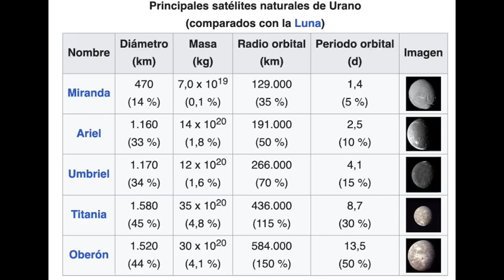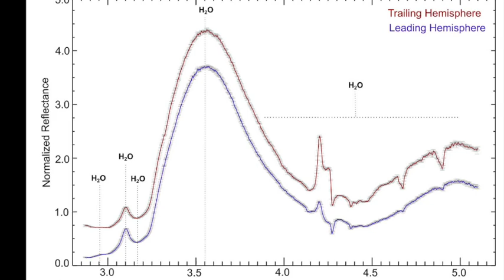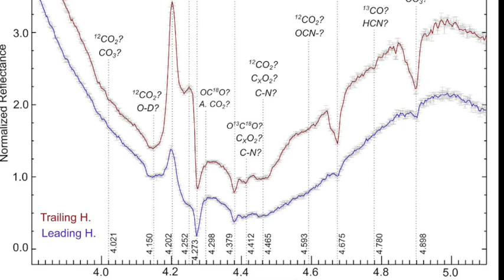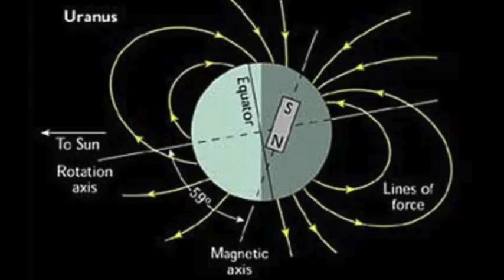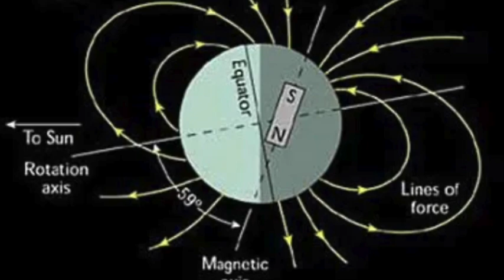Descubrimiento en la Luna Ariel de Urano: ¿Un Océano Subterráneo Produce el Hielo de CO2?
Descubre los Secretos de Ariel, la Luna de Urano
En este video exploraremos los fascinantes descubrimientos sobre Ariel, una de las lunas más enigmáticas de Urano. ¿Sabías que su superficie está cubierta de hielo de dióxido de carbono, especialmente en su hemisferio posterior? ¡Esto es sorprendente! A pesar de estar a 20 veces la distancia de la Tierra al Sol, donde el CO2 debería evaporarse, sigue presente en abundancia.
🔭 Puntos Clave que Cubriremos:
 1 Joven y Activa: La superficie de Ariel es la más joven y posiblemente la más geológicamente activa de todas las lunas de Urano, con pocos cráteres grandes y muchos pequeños, y atravesada por valles delimitados por fallas.
 2 Origen del CO2: Analizaremos las teorías sobre el origen del dióxido de carbono en su superficie. ¿Es producto de la radiólisis, un proceso donde la radiación ionizante descompone moléculas, o proviene del interior de Ariel?
 3 Posible Océano Subterráneo: Un nuevo estudio sugiere que el dióxido de carbono y otras moléculas podrían emerger de un océano líquido subterráneo en Ariel, añadiendo esta luna a la lista de cuerpos celestes con potencial para contener agua líquida en su interior.
 4 Descubrimientos con el Telescopio James Webb: Utilizando espectros químicos, se ha descubierto que Ariel tiene depósitos ricos en dióxido de carbono y monóxido de carbono, este último inesperado dado su inestabilidad a las temperaturas de la luna.
 5 Implicaciones para la Exploración Espacial: Las observaciones sugieren la presencia de minerales carbonatados que solo se forman mediante la interacción de agua líquida con rocas, indicando procesos geológicos internos activos.
Únete a nosotros mientras desentrañamos los misterios de Ariel y discutimos lo que estos descubrimientos significan para nuestra comprensión del sistema uraniano y más allá. 🌍🚀